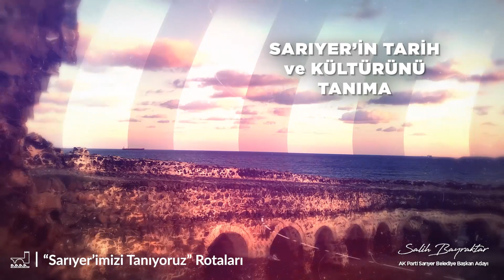SALİH BAYRAKTAR - KÜLTÜR VE SANAT PROJELERİ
Kültür ve Sanat Projeleri
📌Engelsiz Yaşam Projeleri
📌Çevre Projeleri
📌Afet Bilinçlendirme Projesi
📌Okul Bostanları Projesi
📌Öğrenci Kültür Destek Programları
📌Uluslararası Sarıyer Su Sporları Festivali
📌Uluslararası Sarıyer Gençlik Festivali
📌Sarıyer’imizi Tanıyoruz Rotaları
📌Konsept Park Projeleri
📌Miras Sarıyer Kültür Festivali
📌Tarihi ve Kültürel Mirasın İhyası